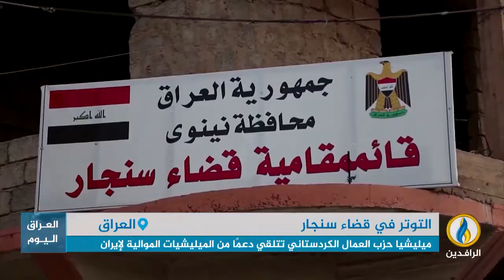تقرير إخباري.. ميليشيا حزب العمال الكردستاني "pkk" تتلقي دعمًا من الميليشيات الموالية لـ